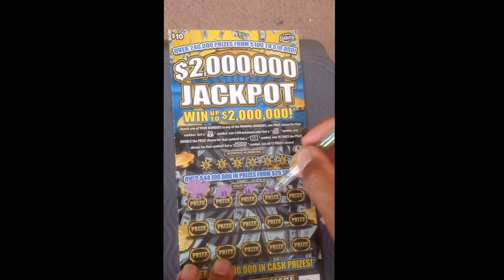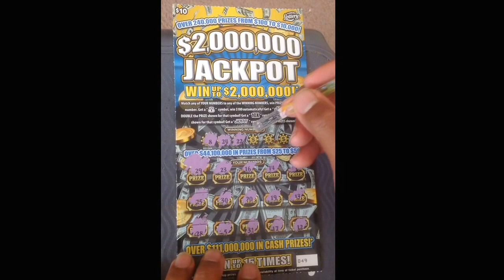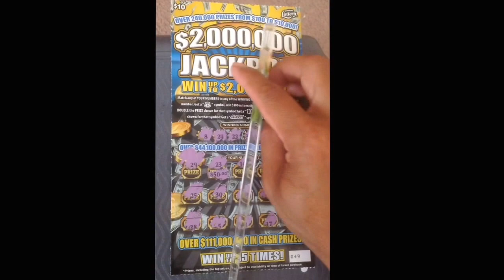Three states of matter florida lottery...7th